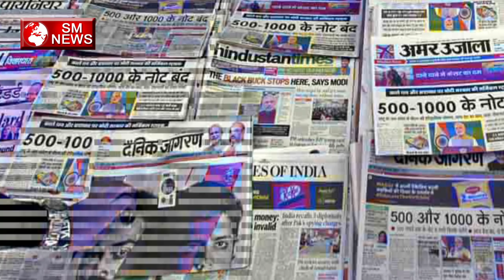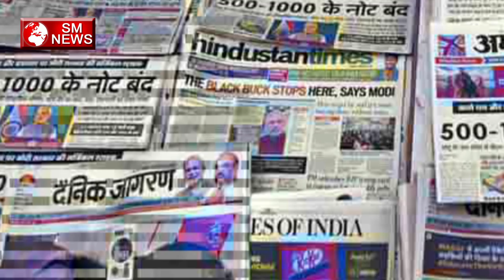बहुजन समाज के लोगों का धीरे-धीरे होगा आरक्षण खत्म,